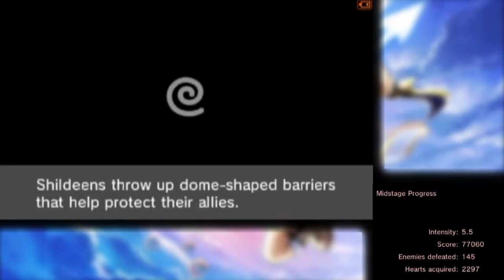Kid Icarus: Uprising - PART 7 - Hamazing!!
Episode 7: Hamazing!!

I want this guy to voice more video game characters...